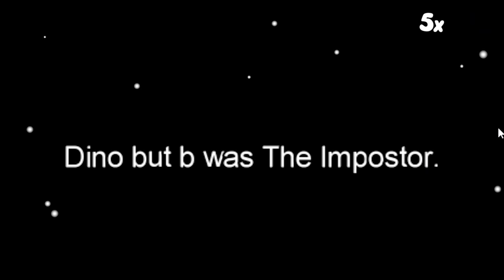among us with SPEED HACKS (100x SPEED)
among us but I made all have a speed hack (100 times speed)

Friends in video @Fatmemegod @blazaplays